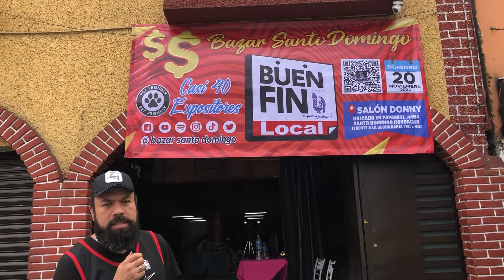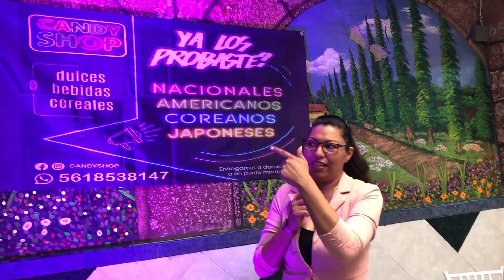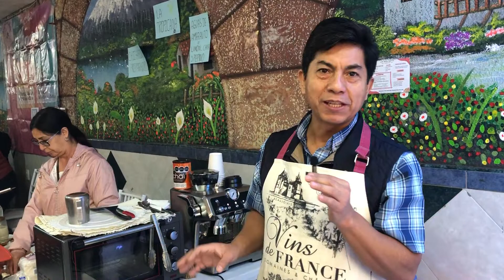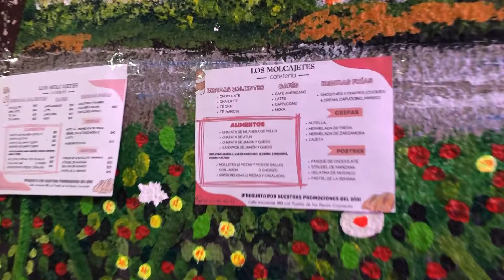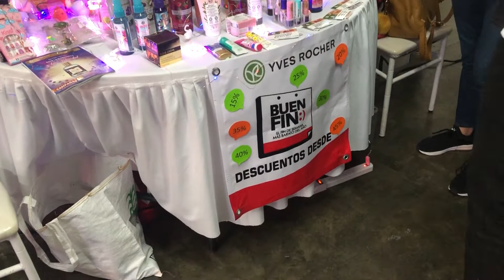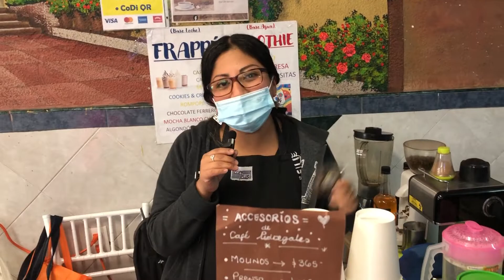Bazar Santo Domingo - Buen Fin Local